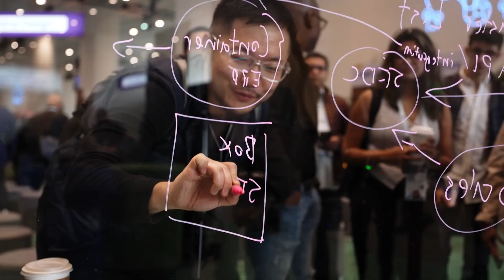The Must-Attend Developer Conference for the AI Agent Era is Coming. Register for TDX 2025 Today.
Join us in San Francisco and live on Salesforce+ from March 5-6, 2025, for TDX, where you'll learn the skills you need to build agents and transform your company with Agentforce.